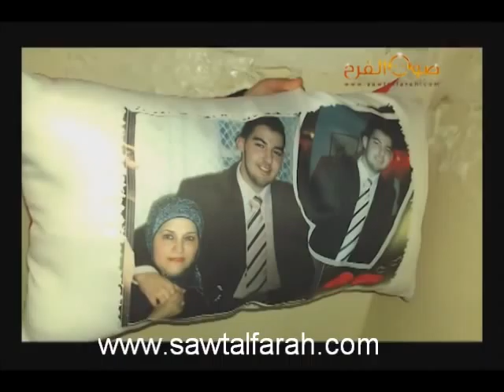مرثية المرحوم وسيم زيدان.avi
مرثية "الله معك يا وسيم"، كلمات وألحان الشاعر عدنان زيدان، توزيع وأداء الفنان محمود شاهين مهداة إلى روح فقيد الشباب وسيم عبد الأمير زيدان